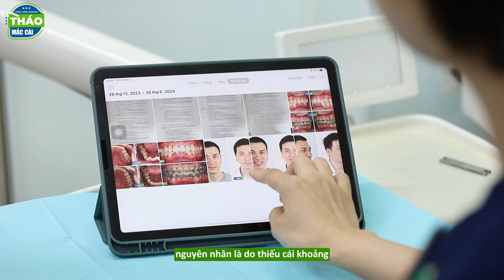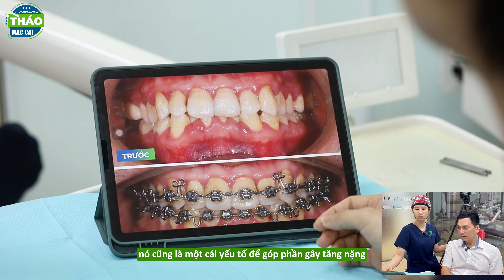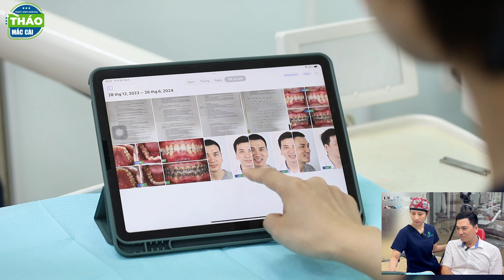U40 THÁO MẮC CÀI - ĐỘ TUỔI KHÔNG PHẢI RÀO CẢN KHI BẠN MUỐN NIỀNG RĂNG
Chúc mừng anh Hưng đã hoàn thành quá trình niềng răng, thay đổi nụ cười ở tuổi 40.
"Người trưởng thành có còn niềng răng được nữa không?" là câu hỏi chúng tôi thường nghe trong quá trình hành nghề khám chữa bệnh nha khoa. Có nhiều bậc phụ huynh khi đưa con mình đi thăm khám niềng răng cũng gửi kèm câu hỏi đó cho nha sĩ. Bởi bất kỳ ai cũng luôn muốn sở hữu nụ cười đẹp hơn, răng đều đặn, hết hô móm, hết lệch lạc khấp khểnh. Tuy nhiên độ tuổi niềng răng có lẽ là rào cản khiến mọi người đắn đo khi muốn tiếp cận đến niềng răng. Cùng xem video trên đây để biết thêm về 1 trường hợp bác sĩ nha khoa Thùy Anh đã hoàn tất quá trình niềng răng cho anh Hưng - 40 tuổi. Dù đã trong độ tuổi trưởng thành, nhưng anh Hưng vẫn đáp ứng rất tốt phác đồ điều trị niềng răng của bác sĩ.
NHA KHOA THÙY ANH – ĐẲNG CẤP HÀNG HIỆU
 ⏰ Thời gian làm việc: 8h00 am - 19h00 pm
🏠 Địa chỉ:
🏘 CƠ SỞ HÀ NỘI:
👉 Số 181 - Yên Lãng - Đống Đa - Hà Nội
👉 Số 10 - Dịch Vọng Hậu - Cầu Giấy - Hà Nội
🏘 CƠ SỞ BẮC GIANG: 269 - Hoàng Văn Thụ - TP Bắc Giang
👉Phổ Yên: 488 đường Phạm Văn Đồng, phường Ba Hàng